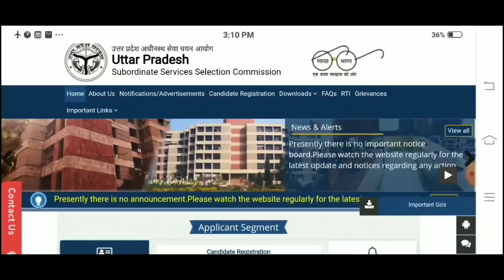UPSSSC ALL RESULTS LOWER 2016,LOWER 2019,MANDI RESULT,ABKARI SIPAHI,VDO 2018,AG TA RESUL NEW VACANCY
प्रिय भाइयों एवं बहनों,

भाइयों यूपी सरकार की भर्ती, रिजल्ट,आंसर key  आगामी आने वाली भर्तियों से जुड़ी किसी भी जानकारी के लिए हमारे चैनल से जुड़े रहिए हमारा चैनल उत्तर प्रदेश राज्य सरकार की vacancy की सबसे सही सबसे सटीक जानकारी उपलब्ध कराता है यहां पर UPSSSC, UP लेखपाल,UP SI आदि यूपी सरकार की जितनी भर्ती आने वाली है उस पर विस्तार से चर्चा किया जाता है सभी विषयों पर सही और सटीक जानकारी दी जाती है इस चैनल को सब्सक्राइब करना ना भूले और बैल आइकन जरूर दबा दीजिए  🙏🙏🙏🙏🙏